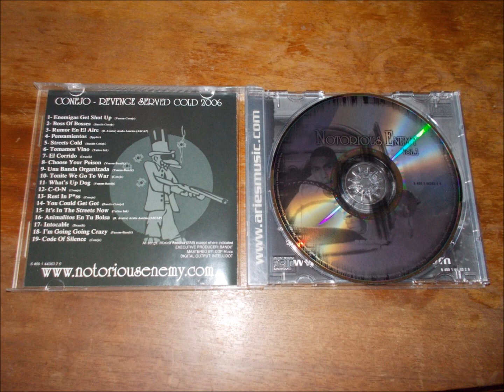ENEMIGAS GET SHOT UP- CONEJO (CONEJO PRESENTS: NOTORIOUS ENEMY VOL.1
ARTIST: CONEJO FT. VENOM ALBUM: CONEJO PRESENTS: NOTORIOUS ENEMY VOL.1 (2005) SONG: ENEMIGAS GET SHOT UP TRACK: 1